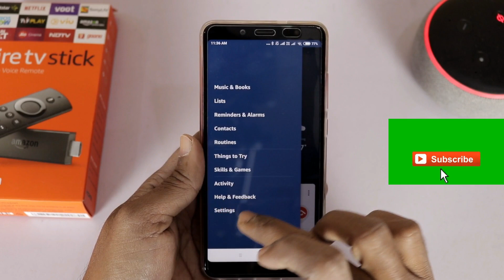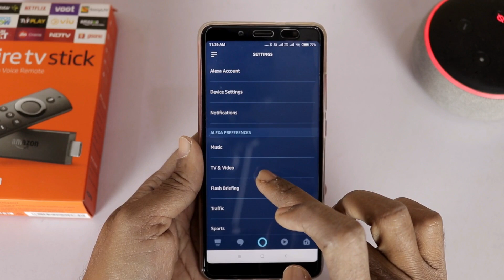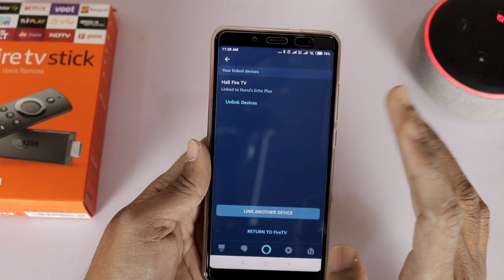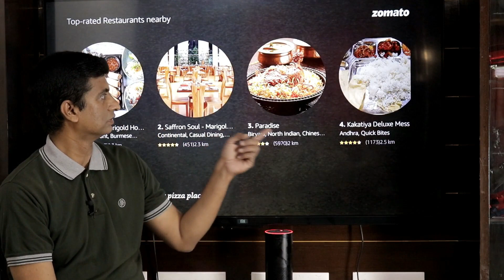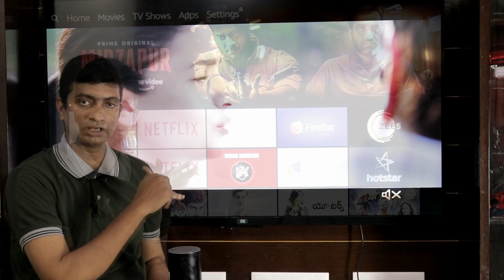How To Control Fire TV Stick Using Amazon Alexa in Telugu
Hi Friends
In this video i have demonstrated
How to Control Amazon Fire Tv stick With Amazon Alexa in Telugu

This is the latest update for firtv stick received in nov 2018.
Queries Answered:

How to control fire tv stick using amazon alexa
how to control fire tv stick using amazon echo devices
how to control fire tv stick using amazon echo plus
how to link fire tv stick with amazon echo device
how to use amazon alexa on fire tv stick
how to link amazon fire tv stick with amazon alexa

If you have any questions please write in comments section.